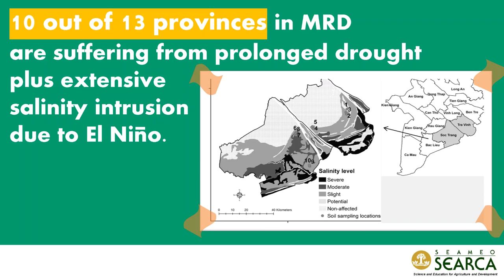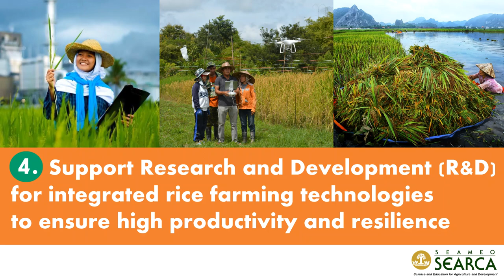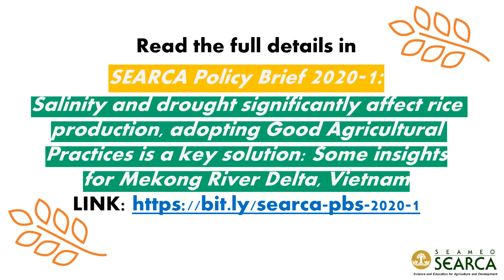Salinity and drought significantly affect rice production, adopting GAP is a key solution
What are the economic consequences of drought and salinization in Vietnam’s Mekong River Delta (MRD)? What can MRD farmers do to effectively respond to salinization and ensure farm production is maximized?

Read the full details in "SEARCA Policy Brief 2020-1: Salinity and drought significantly affect rice production, adopting Good Agricultural Practices is a key solution: Some insights for Mekong River Delta, Vietnam"